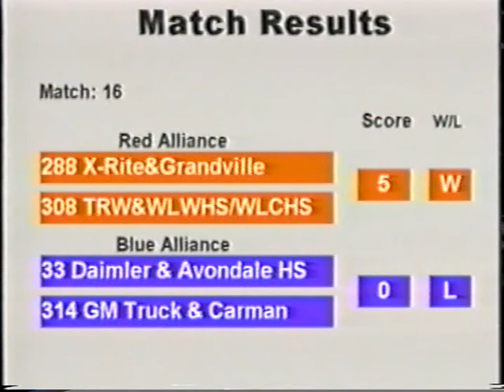2000 Great Lakes Q16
Great Lakes FRC Competition 2000